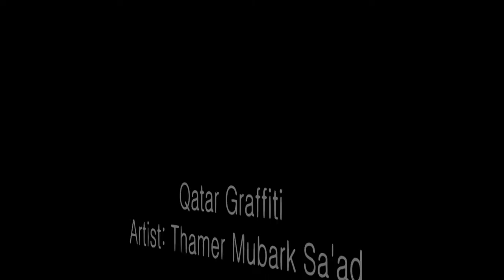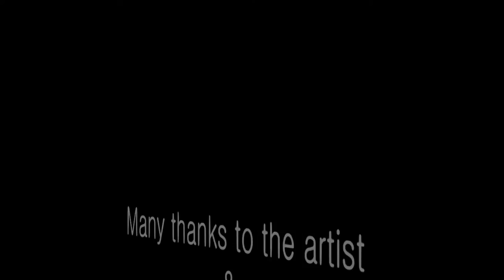Qatar Graffiti - Timelapse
hope you like this short timelapse graffiti with the artist Thamer Mubark.